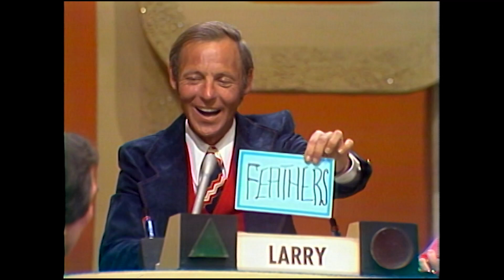A CONFUCIUS Question Has GENE RAYBURN Laughing Out Loud! | Match Game 1974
"Confucius said, 'He who keeps bird in hat will soon have a hat full of BLANK.'" See what had host GeneRayburn laughing out loud! Episode 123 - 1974